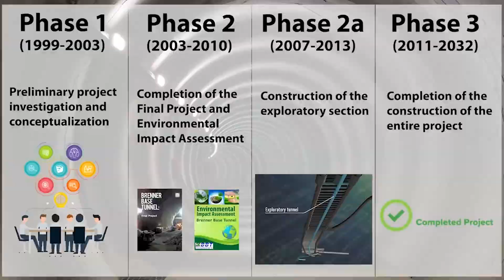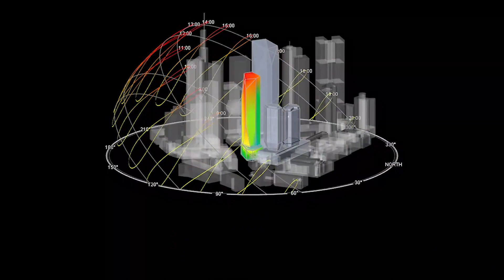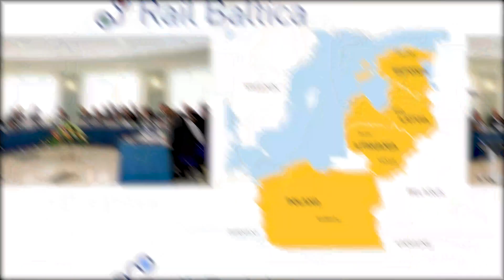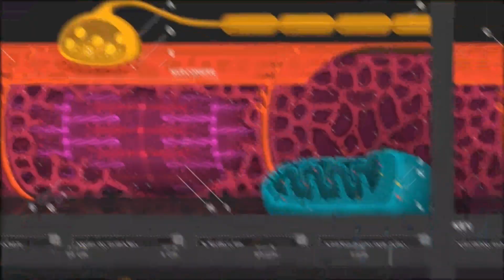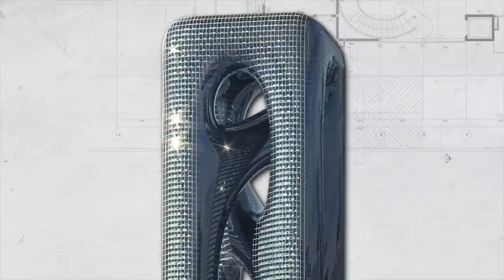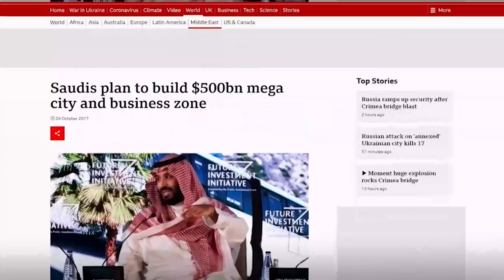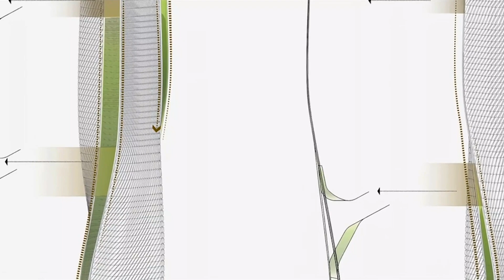10 AMAZING Megaprojects Taking Shape in 2023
Biggest and Boldest: 10 AMAZING Megaprojects Taking Shape in 2023

The world is moving so fast towards development in every field in the blink of an eye. It is making a better shape for the world. Every country is proposing new projects that will raise the scenic beauty of their country and make promising centres of attraction. Brenner base tunnel in Austria, Frankfurt four in Germany, Rail Baltica in Europe, Sarcostyle tower in New York, Gehry skyscraper in Canada, Winter games in the deserts of Saudi Arabia, The O-tower in China, Wasl tower in Dubai, London Crossrail and Maya Tren in Mexico will be today's focus.

Are you ready to be amazed by the biggest and boldest construction projects of our time? In this video, we take a closer look at 10 incredible megaprojects that are taking shape in 2023. From the Brenner Base Tunnel in Austria to the Gehry Skyscraper in Canada, these massive undertakings are pushing the limits of engineering and architecture.

Get ready to witness the world's most ambitious projects, including the Rail Baltica in Europe, the Sarcostyle Tower in New York, and the Winter Games in the deserts of Saudi Arabia. You'll also learn about the O-Tower in China, the Wasl Tower in Dubai, London's Crossrail, and the Maya Tren in Mexico.

These megaprojects are not just changing the face of their respective cities and countries, they are shaping the future of the world. So, join us on this exciting journey and discover the biggest and boldest projects of 2023!

The year 2023 marks a new era in the world of engineering and architecture, as some of the most ambitious megaprojects are taking shape around the globe. From massive infrastructure developments to stunning skyscrapers and entertainment venues, these projects are transforming the face of their respective cities and countries, pushing the limits of human innovation.

In this video, we take a closer look at 10 incredible megaprojects that are taking shape in 2023. Each chapter will focus on one of these projects, exploring their history, design, construction, and impact on society.

We start with the Brenner Base Tunnel, a massive engineering feat that will connect Italy and Germany via Austria, providing a faster and more efficient mode of transportation between the two countries. Then we move on to the Frankfurt Four, a multi-building complex in Germany that will feature sustainable design elements and bring together work, living, and recreational spaces.

Next, we delve into the Rail Baltica, a railway project that will connect Estonia, Latvia, and Lithuania to the European rail network, boosting economic growth and improving connectivity in the region. We also explore the Sarcostyle Tower, a futuristic skyscraper in New York City that promises to be an iconic addition to the city skyline.

Moving on to Canada, we take a look at the Gehry Project Skyscraper, a stunning architectural masterpiece designed by the renowned architect Frank Gehry. We then head to Saudi Arabia, where the Winter Games in the Desert is taking shape, promising to be a unique and unforgettable experience for athletes and spectators alike.

The O-Tower in China is our next focus, a massive mixed-use development that will feature residential, commercial, and recreational spaces, providing a new standard of living in the city of Hangzhou. We then travel to Dubai, where the Wasl Tower, a futuristic skyscraper, is taking shape, set to become the tallest tower in the world and an emblem of the city's innovative spirit.

Next, we explore the London Crossrail, a railway project that will connect the city's suburbs and improve transportation in one of the busiest cities in the world. And finally, we end with the Maya Tren in Mexico, a high-speed rail project that will connect the Yucatan Peninsula's major cities, boosting tourism and promoting economic development in the region.

Join us on this exciting journey as we delve into the biggest and boldest megaprojects taking shape in 2023.